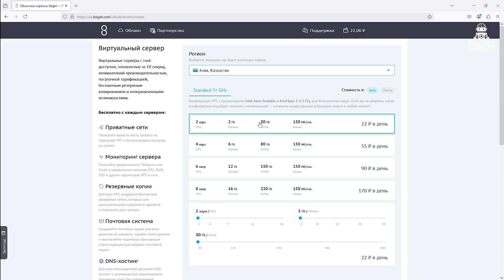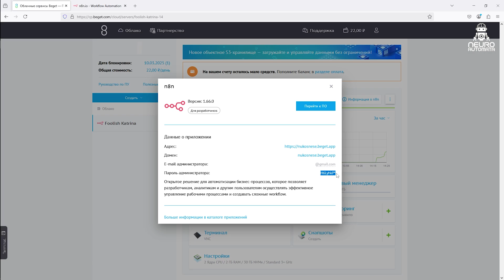Быстрая установка N8N на выделенный сервер. Бесплатная автоматизация процессов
Хотите автоматизировать рутинные задачи без лишних затрат? В этом видео я покажу, как быстро и бесплатно установить N8N на выделенный сервер! 🔥

Что вас ждет в ролике?
✅ Установка N8N на сервер за несколько минут

💡 N8N – это мощный инструмент автоматизации, который позволяет соединять различные сервисы, API и нейросети без сложного кодинга!